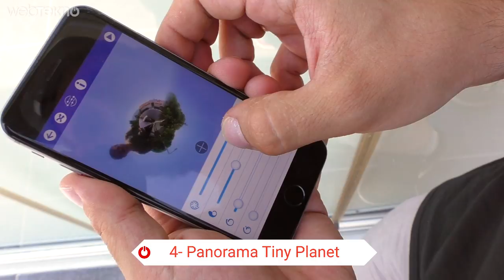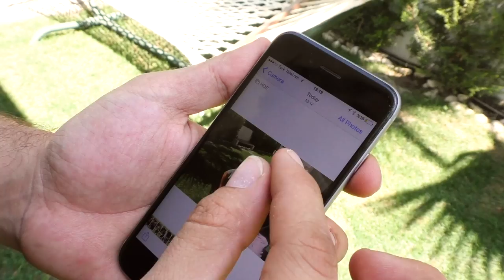Telefon Kamerasına Kanat Takıp Uçuracak 5 Basit Hile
Sosyal Medyada Takipçilerinizin Ağzını Açık Bırakacağınız 5 Kamera Hilesi

Merhaba sevgili Webtekno takipçileri. Bu videomuzda sizlerle birlikte akıllı telefon kameranızla yapabileceğiniz 5 farklı ve ilginç şeye bakacağız.

İlk olayımız akıllı telefonun kamerasına denk gelecek şekilde konumlandırılmış dürbün arkadaşlar. Normalde uzaktaki, izlemek ve çekmek istediğiniz nesneyi yakınlaştırmak için de kullanabilirsiniz fakat bir filtre olarak da gayet analog durmakta. Siz de deneyebilirsiniz.

Akabinde adına inception selfie denilen bir tekniği denedik. O da oldukça basit arkadaşlar. Tek yapmanız gereken yüzünüzün hatlarına oturacak bir surat bulmak ve ona göre akıllı telefon kameranızı konumlandırmak.

Yukarıdakilerin haricinde 3 şey daha denedik. Bunlardan bir tanesi flash ışığını bantlar yardımıyla boyamak oldu. İşin açıkcası onda da güzel sonuçlar elde ettik.

Şu selfie çubuğundan görünen demir sorununa da kulaklık ile güzel bir çare bulduk. Böylece selfie'lerinizde artık şemsiye gibi selfie çubuğu durmak zorunda değil.

Tabi yapmasak olmazdı. Panogramik olarak çektiğiniz fotoğraflara uygulayabileceğiniz bi diğer ufak uygulama da videomuz içerisinde tanıtıldı.

Daha fazla detay için videomuzu izleyebilirsiniz :)

Görüşmek üzere...